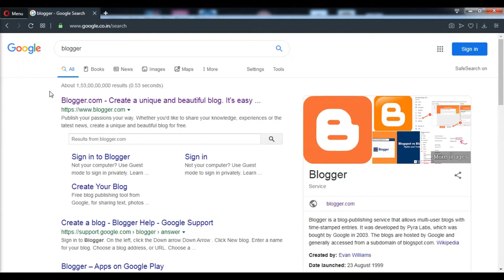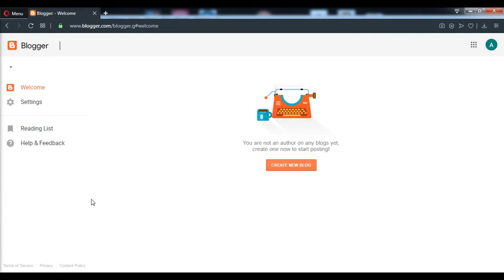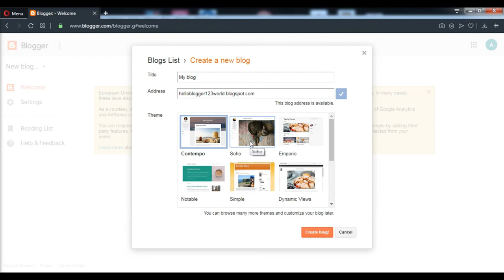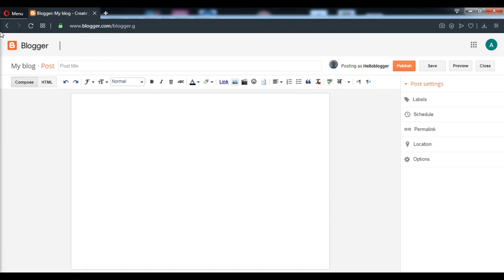free me blog kaise banaye | blogger me account kaise banaye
about this video :
free main blog kaise banaya aur us kaise kare ajj ta pic blogger ke upar video blogger account kaise banaya free website